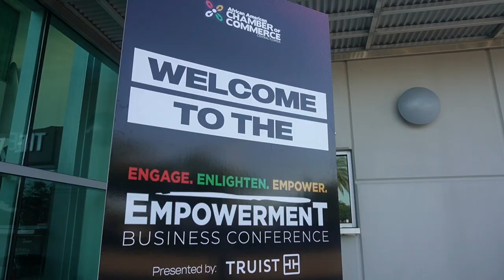African American Chamber = PARTNERS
🌟 Enlightening Insights from The Empowerment Business Conference🌟:

African American Chamber of Commerce member, Yolanda Claudio shares her valuable moments and key takeaways from this year's conference!

THE POWER OF PARTNERSHIPS!